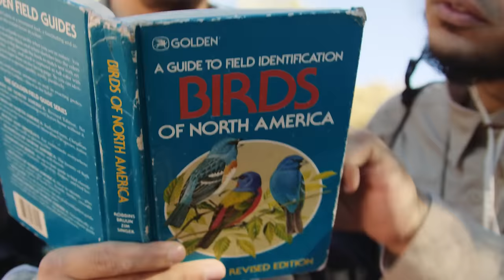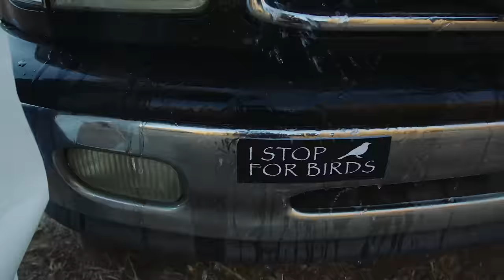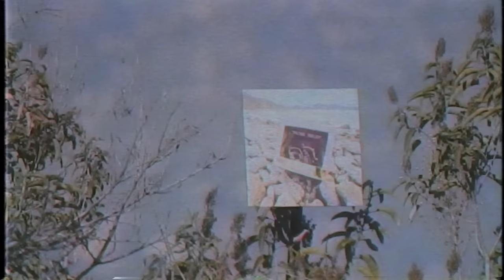Harrison Fjord - Game [Official Music Video]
"Game" produced and mastered by Joshua Luke Diaz

Directed by Freddie Paull
DP: Alexander Miller
Gaffer: Paulie Jorquera
Production Design: Taylor Morriss
Art: Katharine Leigh Simpson
1st AD: Xavier Brown

Starring:
Mario Yniguez
Dallin Gonzales
Katharine Leigh Simpson
Cody Hunt
Noah Stone
Jon Sheldon
Matt Storto
Matt Steward